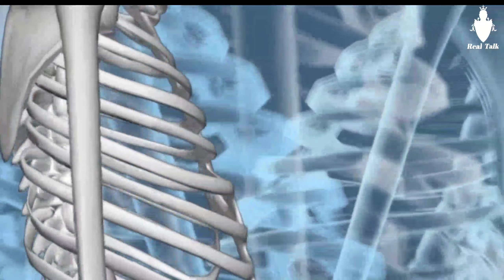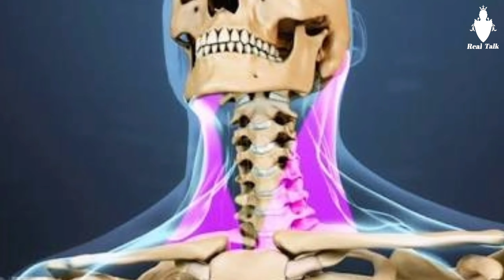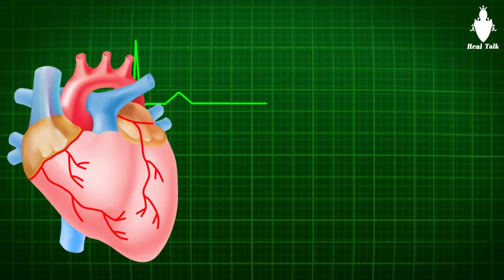How to win fight with one attack..??? Weak points of human body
This video is all about self defence. How to knockout oponent in one attack. This video shows week points of human body. Which can be used in bad situations. This video tell what if someone big attack you and how to knockout someone with one punch or less effort. You can give big dammage with less effort. These weak points are in the reach of oponent's hand if fighting bare handed. This video yell how to use your streangths to opponents weakness.